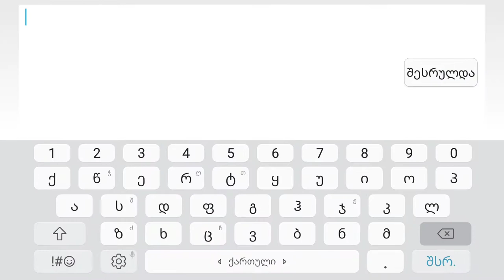War Robots TEST server საქართველო 28,10,17. . ... შემოგვიერთდით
What’s new:
— TDM game mode: Team Deathmatch is a game mode where you have to destroy the whole opponent team to win the match. Beacon are switched off. You can choose this mode in battle mode menu.
— Medium weapon prototype (Prototype_chain): In a moment after attack an energy arc strikes another target if it is close enough. This prototype has fading damage. Damage decreases by 35% after each hit.
Lvl 8 stats: 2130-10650 damage to initial target, maximum number of targets: 6, range: 500m (initial target), 150m (between targets), reload time: 3-7sec